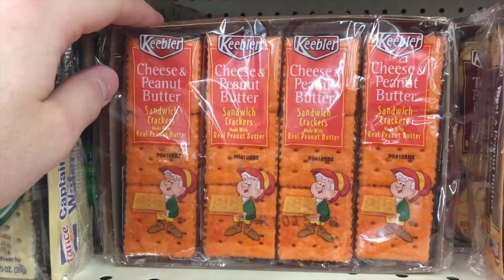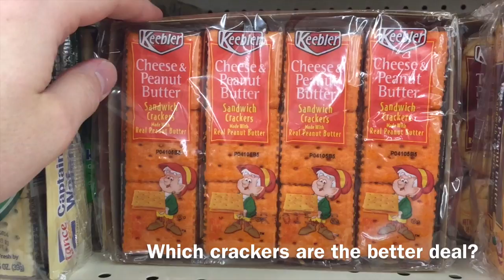A Big Deal on Crackers? - Video Story Problem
Can you figure out which package of crackers is the better deal? This video story problem deals with figuring out unit price, and comparing costs.